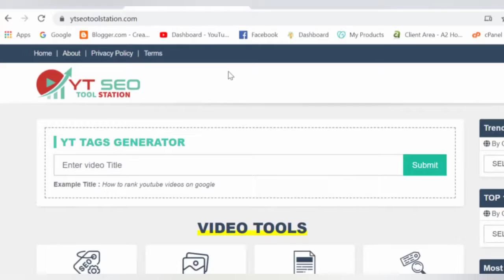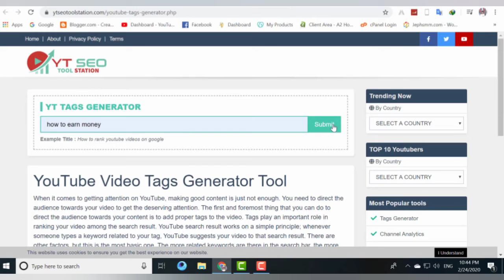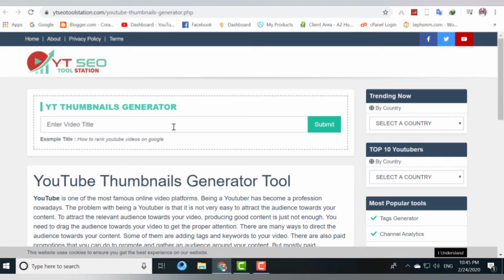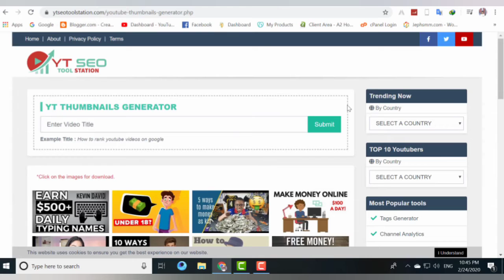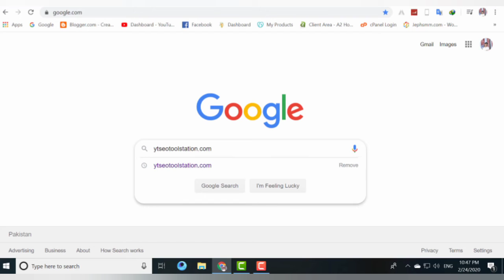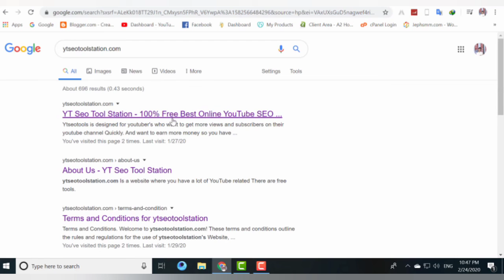How To RANK YOUTUBE VIDEOS on NO.1 Position !! YouTube SEO 2020 | YouTube Video Ranking website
Here are few details
Welcome to ytseotoolstation.com PVT, One source for all Youtube things. We're dedicated to giving you the very best of Youtube Search engine optimization tools

ytseotoolstation.com Is a website where you have a lot of YouTube-related
There are free tools to help you get your YouTube on top
And keywords, and tags of your choice, and more
You can find it here for free

we have provided these free tools

Youtube SEO tags generator.

Youtube Titles generator.

Extract tags from youtube videos.

Extract thumbnails from youtube videos.

Fine animated Thumbnails.

Extract keywords from the channel.

Channel username checker.

Find channel banner.

Find trending videos of any country.

Earning Calculator.

Founded in [2017] Ytseotoolstation Pvt has come a long way from its beginnings in Pakistan. We now serve Youtube SEO online tools to our customers all over the world and are thrilled that we're able to turn our passion into our own Company.